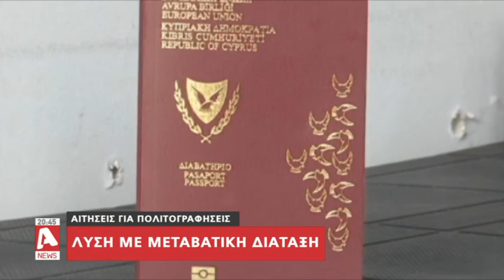Προεδρική αναπομπή των νομοσχεδίων για στις θητείες Δημάρχων